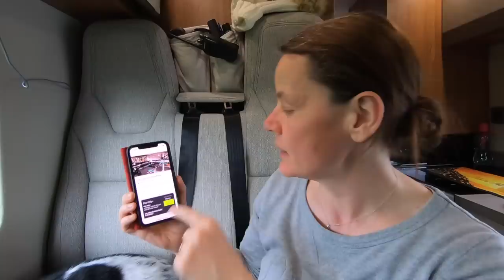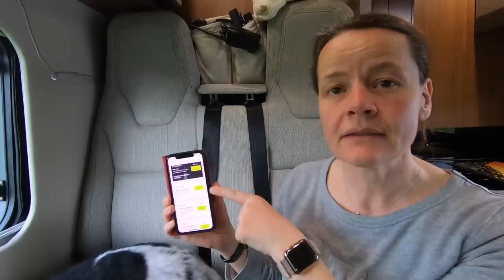Camp Bushcraft in Edale at the GNBC 2019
We invited ourselves to this camp meetup as it was a bank holiday weekend and there was no way we'd all get on a campsite for the 3 days, and this event would also allow us to get together and sit around a campfire, which most campsites don't allow due to their regimented ways.

Are you interested in the Gear used to produce this video? Here's a link to all my tech I use to record and produce my videos...

Thanks you very much for watching our videos and for your support.